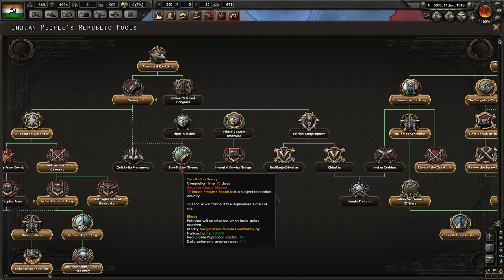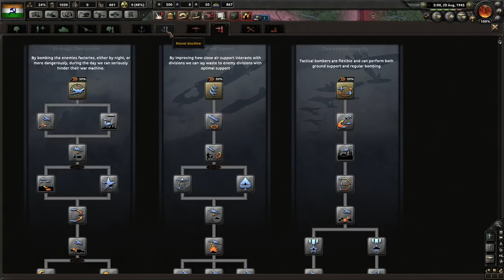HoI4 Together for Victory India 14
Let's play Hearts of Iron 4 and try out the new expansion - Together for Victory. We will be playing as the British Raj and forming India.